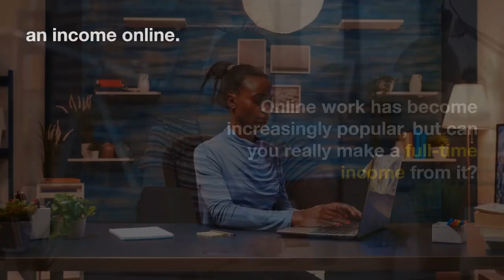Can You Make a Full-Time Income Online? | WiFi Entrepreneur Channel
Welcome to the WiFi Entrepreneur Channel! In this thought-provoking video, we tackle the question on everyone's mind: Can you make a full-time income online? If you're seeking financial independence, exploring the possibilities of online business, or considering a career change, this video is a must-watch!

There, you'll find in-depth analysis, success stories, and additional resources to support your journey towards making a full-time income online.

🔔 Ready to discover the truth about making a full-time income online?